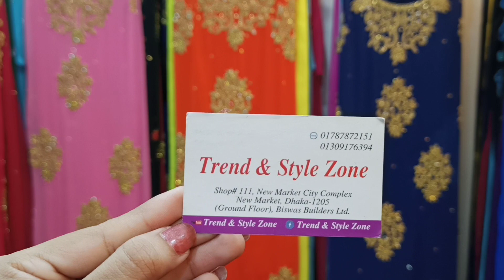এর হিট কালেকশন 😍😍😍